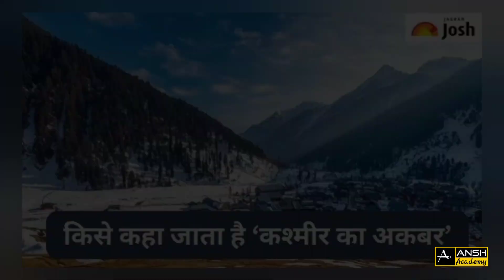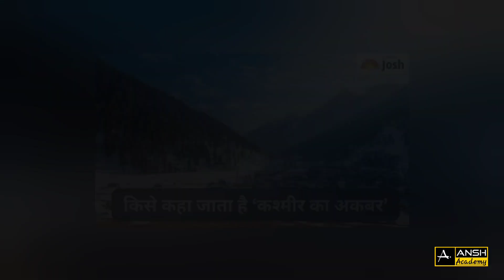कश्मीर का अकबर कश्मीर का